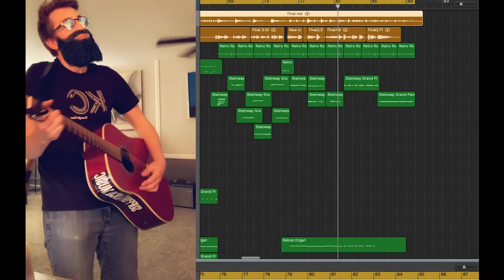The Crystal Ship - a Doors cover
A brief excerpt from one of my favorite classics by the Doors. Try to ignore the goofy filter, I thought it'd help distract from my non singing voice. And on that note, there's Morrison where that came from.